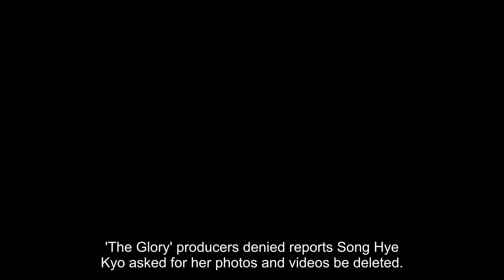'The Glory' producers deny reports Song Hye Kyo asked her photos and videos be deleted